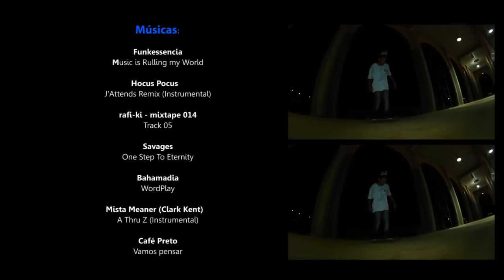Programa Skate Litoral - "Pistas & Ruas"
Mais uma produção do Programa Skate litoral. Como o nome diz, muitos skate nas pistas e ruas. Imagens nos estados do Rio Grande do Sul, Santa Catarina, São Paulo e Minas Gerais. E é claro, os nossos amigos que vivem no Japão.
O Programa Skate litoral é produzido pelo videomaker Marcelo Pereira "Tiririca" da cidade de Paranaguá, em parceira com diversos skatistas e videomakers do Brasil.